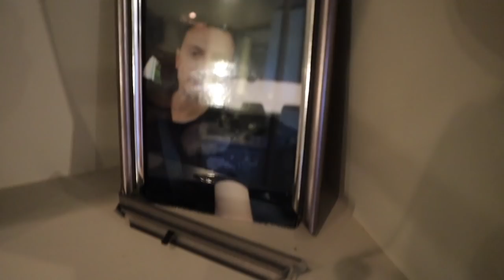ТУР ПО НАШЕМУ ДОМУ В РИГЕ | КТО ЕГО КУПИЛ И КОМУ ОН ПРИНАДЛЕЖИТ? | ЧТО ИЗМЕНИЛОСЬ С ПРОШЛОГО ГОДА?!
Подруги, привет!
Сегодня большой тур по нашему дому и участку в РИГЕ!!!
Рассказываю, кому на самом деле принадлежит этот дом и кто его купил. Показываю, как мы здесь живем...